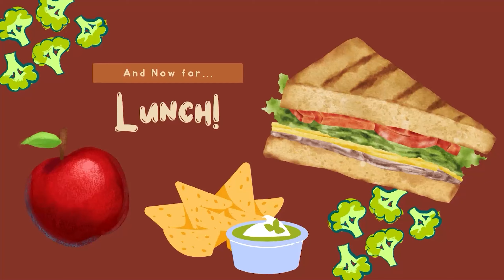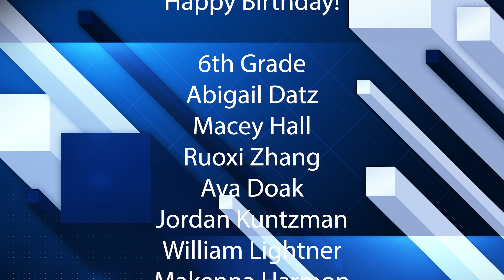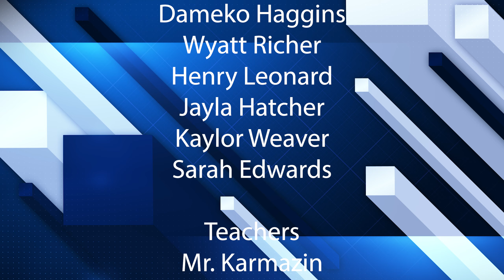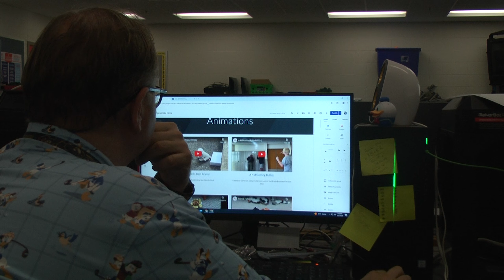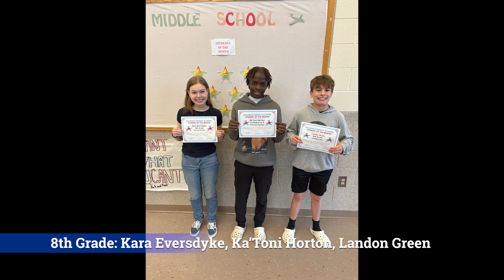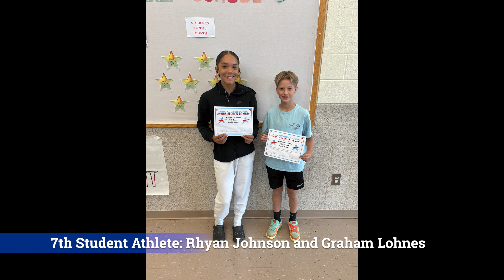AMS NEWS 5 22 24